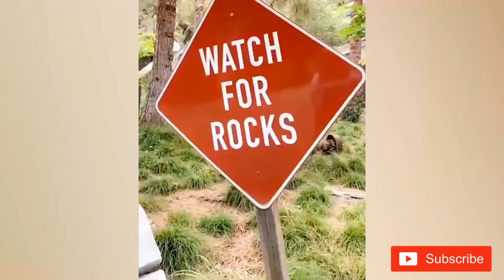Dirty Car Artist / Amazing Moments Caught on Camera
Here is my Commentary on a very talented artist how likes drawing amazing images on dirty cars, this person only used an ear plug to draw a Dog on the car's window or windshield,

Here is a playlist of my best videos you don't want to miss

 Art is a diverse range of human activities involving the creation of visual, auditory or performing artifacts (artworks), which express the creator's imagination, conceptual ideas, or technical skill, intended to be appreciated primarily for their beauty or emotional power. Other activities related to the production of works of art include art criticism and the history of art.

An artist is a person engaged in an activity related to creating art, practicing the arts, or demonstrating an art.

The three classical branches of visual art are painting, sculpture, and architecture. Music, theatre, film, dance, and other performing arts, as well as literature and other media such as interactive media, are included in a broader definition of the arts. Until the 17th century, art referred to any skill or mastery and was not differentiated from crafts or sciences. In modern usage after the 17th century, where aesthetic considerations are paramount, the fine arts are separated and distinguished from acquired skills in general, such as the decorative or applied arts.

Though there is no generally agreed definition of what constitutes art, and ideas have changed over time, general descriptions typically include an idea of imaginative or technical skill stemming from human agency and creation. The nature of art and related concepts, such as creativity and interpretation, are explored in a branch of philosophy known as aesthetics.